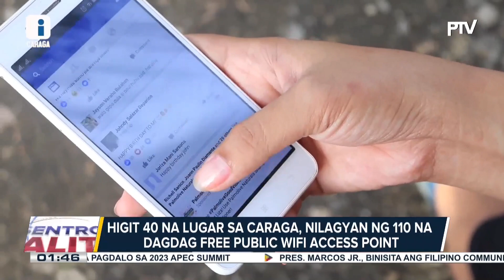Internet connectivity sa Caraga region, mas pinalakas pa ng DICT